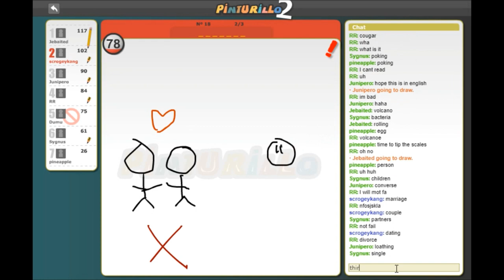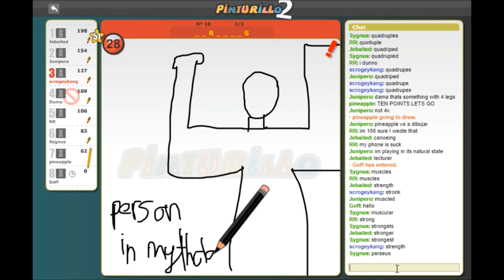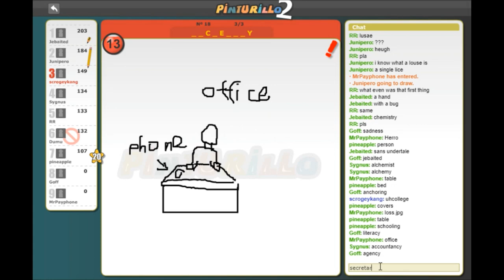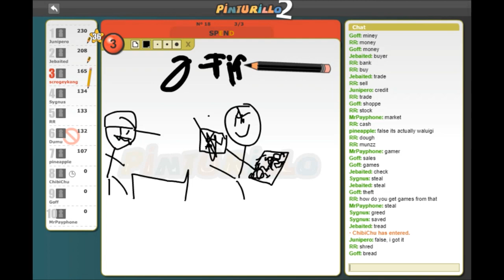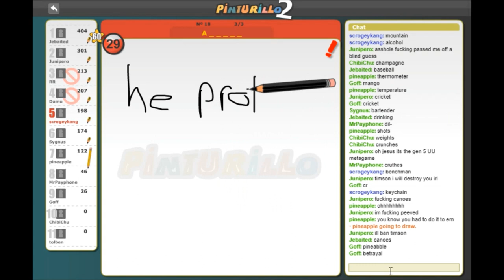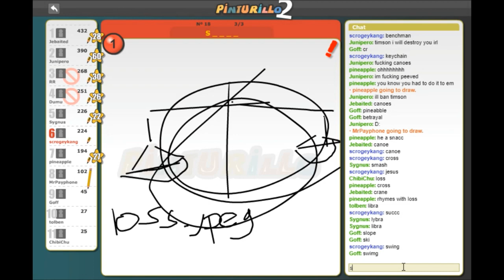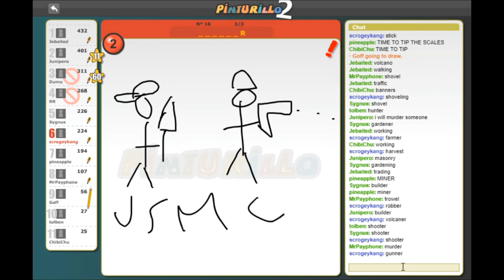QU Game Night - Canoe Game Night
hi welcome to a bunch of inside jokes

Game: Draw My Thing

People in the video (Counting from thumbnail left to right):
-Dama
-Scraggy (me)
-Maddie
-Timson
-Laz
-Emman
-Chibi Chu
-Sygnus
Not in the thumbnail but still in the video:
-R
-Goff
-Tolpheros(?)
-Sapphire